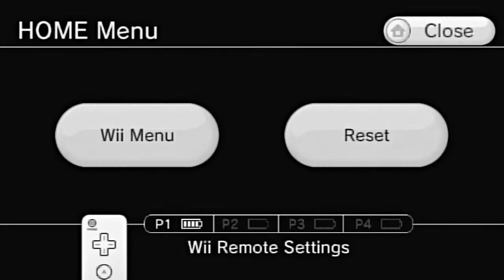The Legend of Zelda: Skyward Sword: Episode 69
Rage quit.